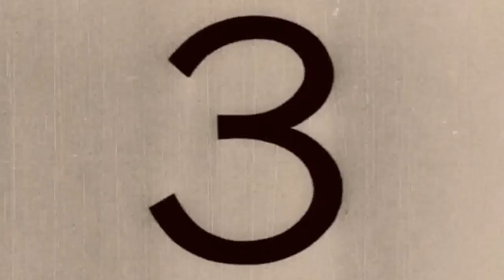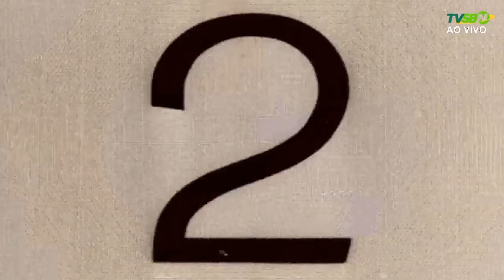BOLETIM CULTURAL – 17/06/2022